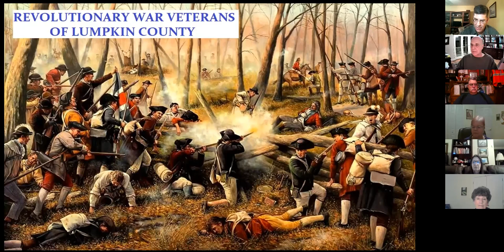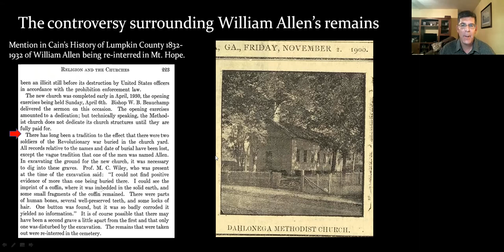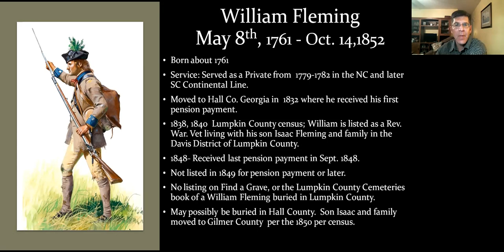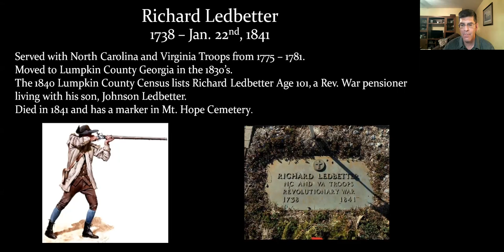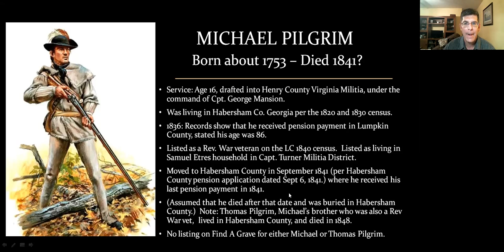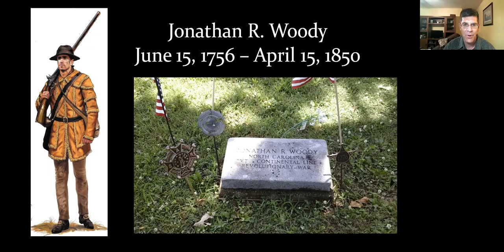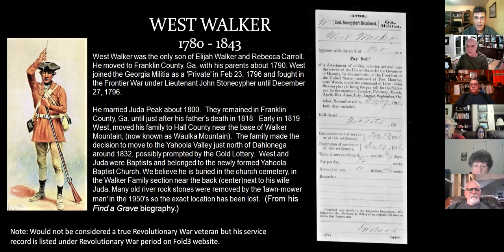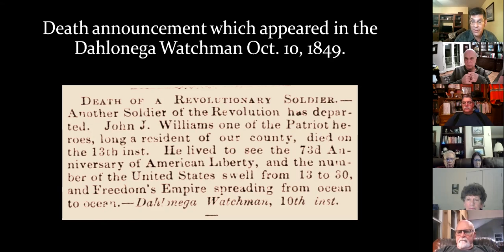Veterans of the American Revolution in Lumpkin County by Chris Worick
Near the entrance to Mt. Hope Cemetery is a bronze plaque erected in 1959 by the Daughters of the American Revolution which bears the names of patriots who were thought to have all lived in Lumpkin County. Historical Society President Chris Worick, has been researching  the names of these veterans as well as others he has discovered in an effort to separate fact from folklore.  His presentation discusses the results of his findings as well as brief biographies of many of the veteran's service records.